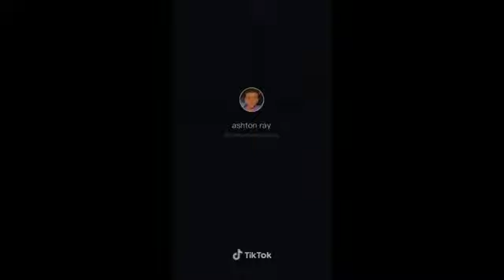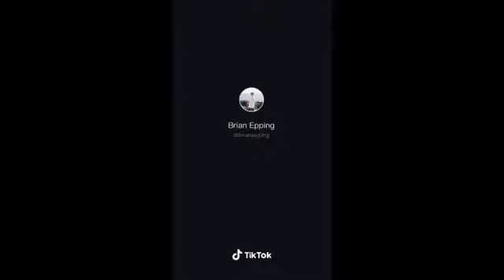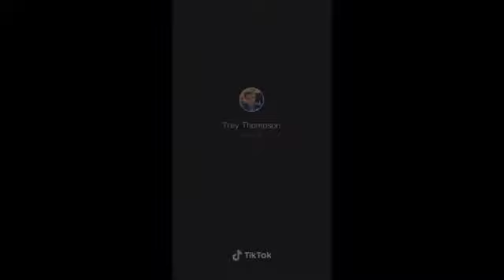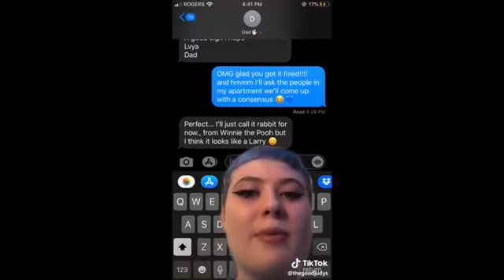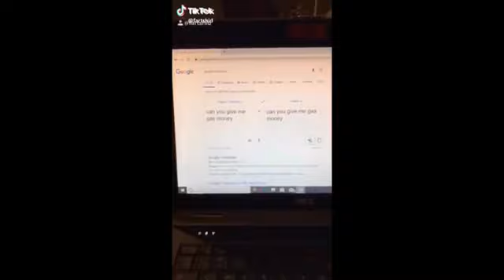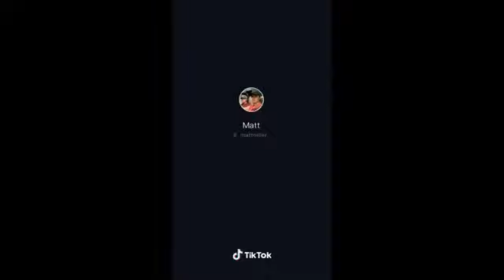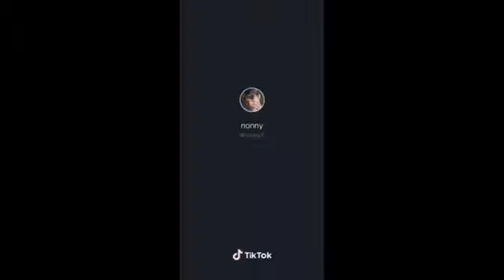TIKTOKS I WATCH WHILE STUDYING